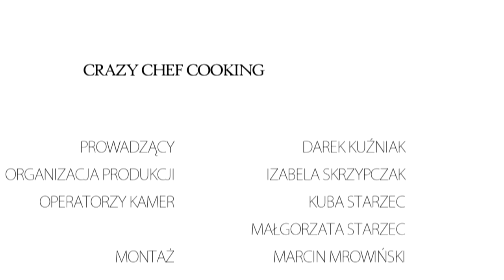Crazy Chef Cooking S01E03 "PIEROGI Z KREWETKAMI"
„Pierogi z krewetkami”
Jeśli myślimy o pierogach, najczęściej przychodzą nam na myśl te klasyczne, babcine: wypełnione zwyczajowo kapustą bądź serem. Oczywiście wszyscy je kochamy – jednak raz na jakiś czas wypada spróbować czegoś innego. Mam nadzieję, że mój nowy przepis zachęci Was do eksperymentów kulinarnych i nieco nietypowych rozwiązań.
Dzięki trzeciemu odcinkowi, nauczymy się naprawdę wiele – a zdobyta wiedza przyda się na długie lata. Do dzieła!
„Krewetką nadziane”
Pierogi z krewetkami? Na twarzach wielu z Was pojawi się niesmaczny grymas, zdziwienie a nawet brak wiary w mój pomysł. Zupełnie niesłusznie, temat tylko brzmi na kontrowersyjny i skomplikowany – w istocie zagadnienie omówię w ciągu 15 minut. Postępując zgodnie z moimi wskazówkami macie szansę nauczyć się prostego przepisu – który może okazać się popisowym daniem wielu imprez i okazjonalnych spotkań z przyjaciółmi. Aby zachować spójność koncepcji pokażę Wam zasady przygotowania zarówno doskonałego farszu jak i ciasta oraz sosu.
Zadanie potraktuj jak eksperyment – nowe wyzwania sprzyjają pozytywnej atmosferze, bonusem odcinka jest także sposób zawijania ciasta w tak zwane „kocie uszka”.
W wielu moich daniach pojawia się akcent azjatycki. Kuchnia wschodu inspiruje mnie od wielu lat: jest zdrowa, aromatyczna i szybka.  Pierożki z mojego przepisu mają tylko jedną wadę – znikają w niewyjaśnionych okolicznościach zostawiając jedynie uśmiech na twarzach moich gości;-)
Poniżej wklejam tabelę składników, a sam pozostaję do Waszej dyspozycji na Fanpage’u
S01E03 Pierogi /2os
Sos:
• 6 łodyżek pietruszki
• białe wino 100ml
• 6 gałązek kopru
• łyżka oleju
• łyżka masła
• szczypiorek 5 piór
• skorupy z krewetek
            Ciasto:
• 1 żółtko
• 300g mąki
• 100ml wody
• Olej do smażenia 500 ml
           Farsz:
• krewetki 6 szt.
• pietruszka 6 gałązek
• boczek 7 plastrów
• masło łyżka
• szczypta soli
• szczypta pieprzu
Przygotowanie:
Uzbrój się w niezbędne składniki z mojej listy.  Pierwsze pod ręką powinny znaleźć się mąka, ciepła woda oraz jedno żółtko (p.s preferuję jajka z wolnego wybiegu) – wymienione składniki wrzucimy potem do wysokiego naczynia. Zgodnie ze wskazówkami moich rąk zagniatamy ciasto. Idealnie wyrobione odkładamy do lodówki (na ok 30 min). Po odstawieniu, podkręcamy swoje obroty i zabieramy się szybko  za sos. Każdą krewetkę, zgodnie z instrukcją pozbawiamy skorupek oraz czarnej żyłki ze środka grzbietu.  Do nagrzanego, posmarowanego olejem rondelka wkładamy: pancerzyki oraz główki krewetek (czyli wszystko to, co powszechnie uznawane jest za „odpadek produkcyjny”;), łodygi natki pietruszki, pół garstki koperku. Przez kolejne 2 minuty całość pozostawiamy na ogniu – mieszając. Po upływie wyznaczonego czasu dorzucamy masło oraz 100ml białego wina – wywar redukujemy na małym ogniu do powstania konsystencji sosu. Gdy aromat wydobywający się z rondelka pobudzi wasze zmysły, nadchodzi czas na farsz. Krewetki, boczek oraz natkę pietruszki kroimy delikatnie w drobną kostkę. Wymienione produkty przekładamy do miski, dodając pół łyżki masła. Całość intensywnie mieszamy, do powstania masy( pamiętamy jednak by nie zmiażdżyć składników).  Gdy mamy gotowe podzespoły, czas na wałkowanie ciasta. Rozwałkowane, bardzo cienkie kroimy na równe kwadraty. Uformowanym w kulki farszem „nadziewamy” ciasto, do powstania wzoru  tzw. „kociego uszka”. Uformowane pierogi wrzucamy na wrzącą i osoloną wodę – gdy będą gotowe, wypłyną do wierzchu. W międzyczasie odcedzamy sos i redukujemy go na patelni.
W moim najnowszym odcinku prezentuję dwie formy podania - pierwszą będą te gotowane, polane sosem uzyskanym  m.in. z „krewetkowych skorup” ozdobione świeżym szczypiorkiem.
Drugą opcją są pierogi na „chrupiąco”. Do tego celu przyda się nam 500 ml rozgrzanego oleju, do którego wrzucamy ugotowane „kocie uszka”.  Odsączone z tłuszczu przekładamy na talerz, konsumujemy z sosem sojowym.
Smacznego!
P.S a którą opcję Ty wybierasz?

Pozdro Wariaci!